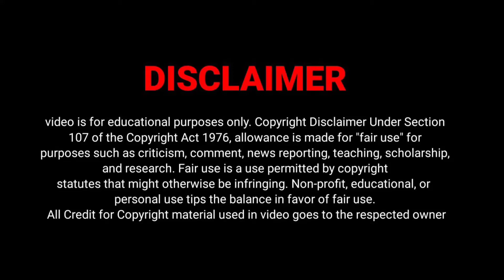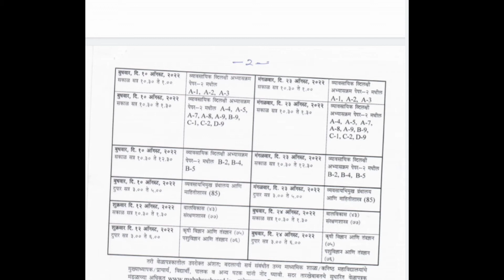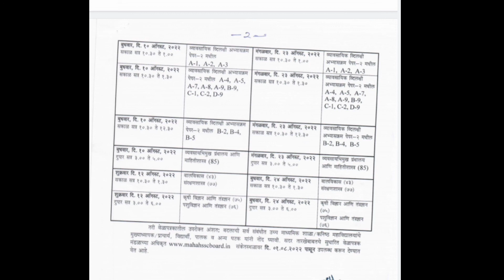🔥Big Updates | SSC and HSC Repeater Exam 2022 HSC Reexam2022Latestupdate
Big Updates | SSC and HSC Repeater Exam 2022 HSC Teexam2022